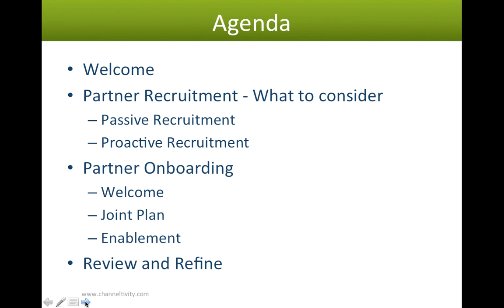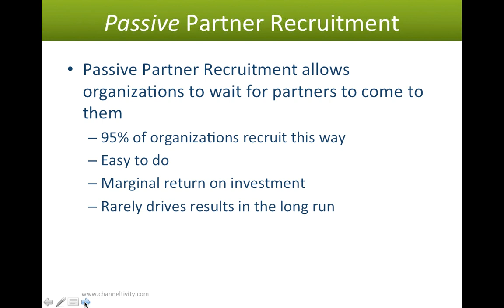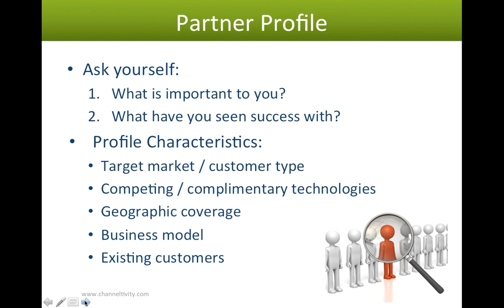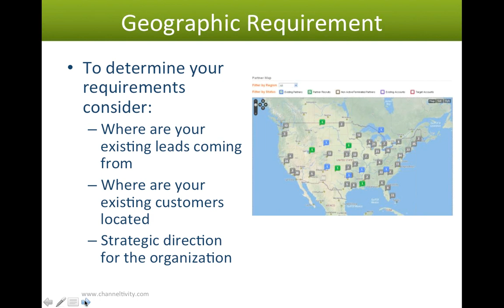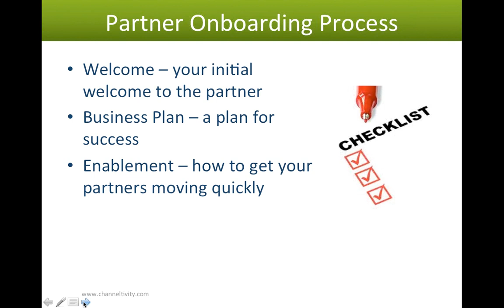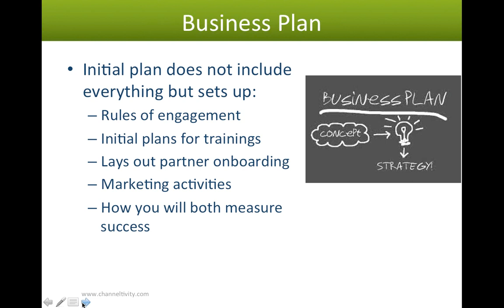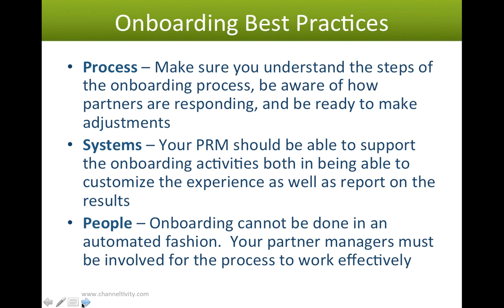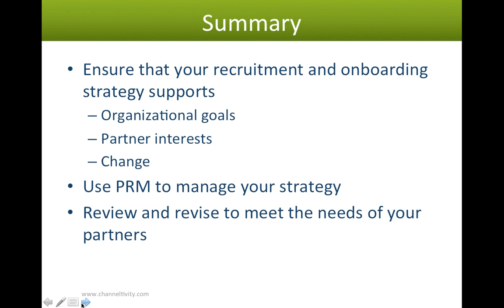Channel Partner Recruitment & Onboarding - Channel Management Best Practices - Channeltivity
Managing the process of recruitment and onboarding of your channel partners can be a difficult undertaking, especially if you don't have the right technology to support your efforts. Many organizations will utilize spreadsheets or their CRM system to track their progress, however neither solution is designed to support these complex processes.

In this webcast, we will discuss the various steps you need to take during the recruitment and onboarding process and how Partner Relationship Management software can support and direct your efforts, including:

* How to identify where you need partners and who are the best targets
* What do you do after you have signed the partner
* How a PRM solution can support and direct your channel efforts